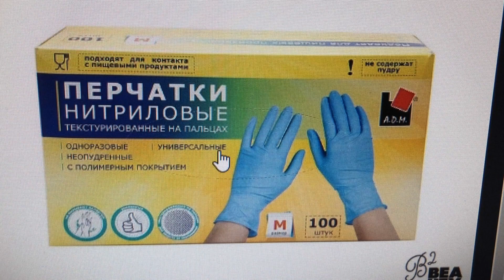Raid Shadow Legends Нетрил гайд, универсальная легенда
Удобные сервисы для игры в RAID:
- cайт по Raid (оставь свою сборку в нашей базе)

- ссылка на мою офф. группу. Начиная от прокачки палача, до просьб посмотреть аккаунт. Аккаунты смотрим по скриншотам, составляем пачки на арену, на кб, в любое подземелье даём рекомендации по развитию! Gl HF
В данном видео, постараюсь на максимум раскрыть возможности универсального легендарного героя по имени Нетрил.